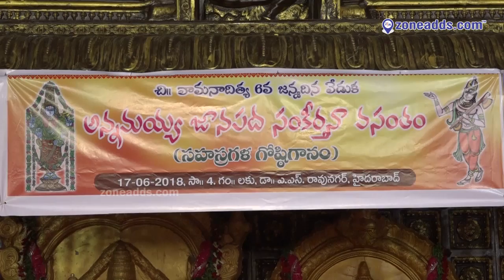Annamayya Janapada sankeerthana vasantham Part - 01|| Dr .A.S Rao Nagar || zoneadds.com